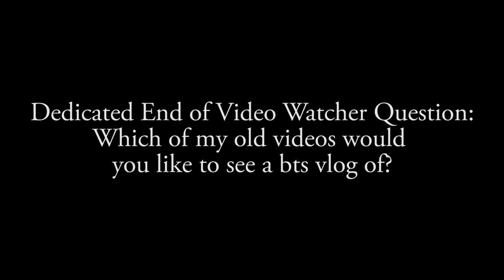I Dont Think Your Driveway Is Supposed To Look Like This